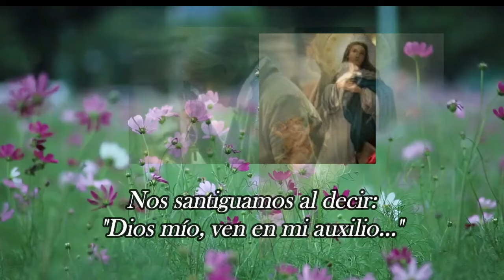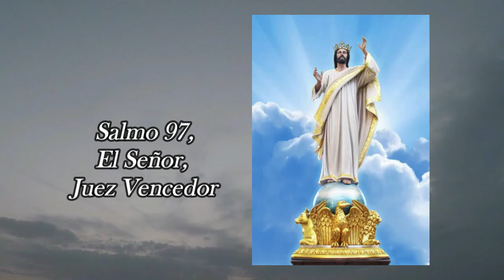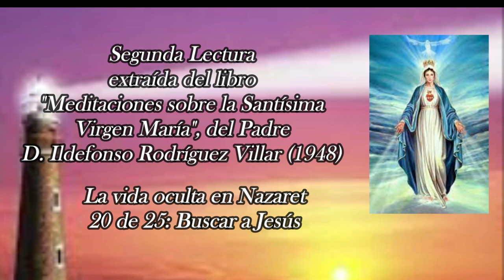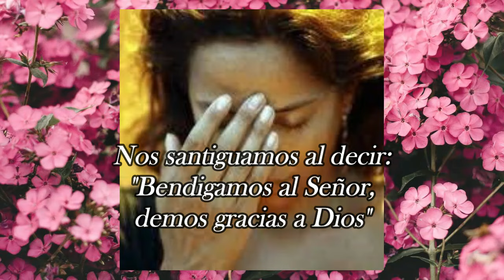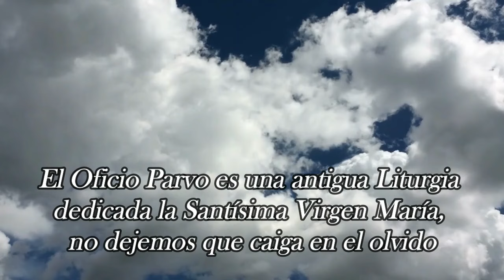Oficio de Lectura, Miércoles, 12 de Junio 2024 (OFICIO PARVO, la Liturgia de la Virgen María)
Enlaces para el resto de las Horas del OFICIO PARVO de cada día:

De acuerdo con los cánones del Breviario, se reparte así:
Laudes: A primera hora de la mañana
Tercia: alrededor de las 9 horas
Sexta: alrededor de las 12 horas
Nona: alrededor de las 15 horas
Vísperas: al atardecer
Completas: por la noche